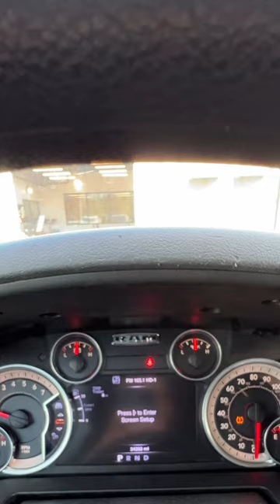RAM 1500 Digital Speedometer Cluster Upgrade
- 90-Day Warranty (Up to 2-Year Warranty available)
- DIY Plug-And-Play Installation
- Compatibility Guarantee
- 90 Days Live Phone Install Support